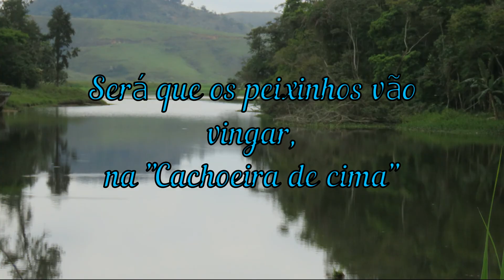SERÁ QUE OS PEIXINHO VÃO VINGAR - CANAL NATUREZA LOCAL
Olá pessoal,  é a segunda tentativa de colocar os peixinhos no poção da "Cachoeira de cima", mas eu acho que agora vai, e vamos que vamos e aquele abraço heeemmm.